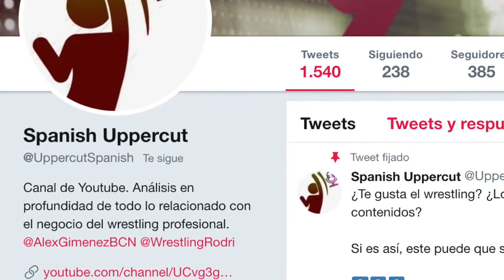COMBATES RECOMENDADOS JULIO 2019 I OPINIÓN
Entre tanto G1 Climax de NJPW, Alex y Rodri sacan tiempo para seguir viendo wrestling más allá de las grandes ligas.

En esta edición repasamos grandes combates de todos los países, con sendos main events en magnos eventos de DDT y Dragon Gate, disfrutando del arte de la buena comedia con Orange Cassidy y disfrutando de grandes y clásicas promotoras independientes como PROGRESS o Beyond Wrestling